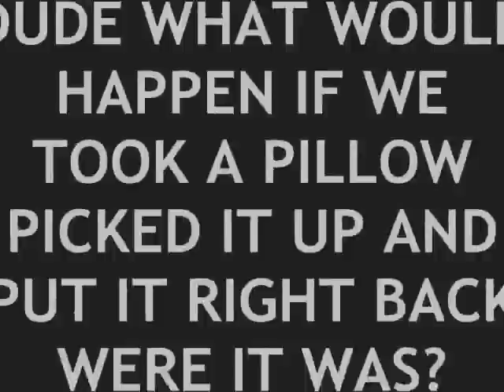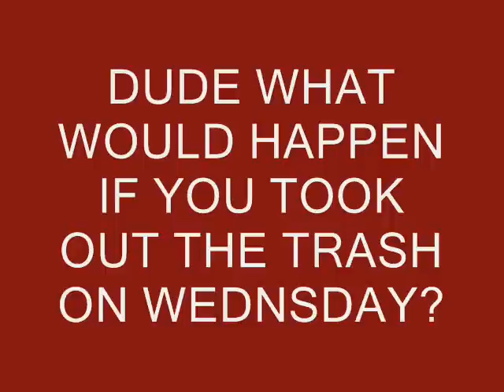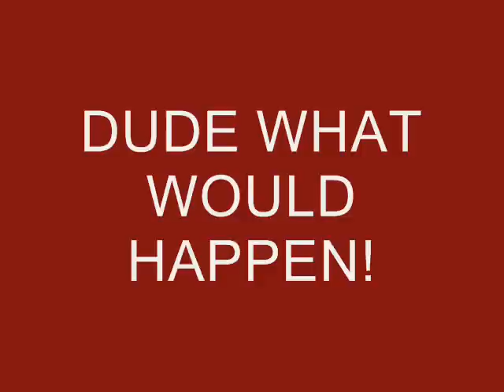Dude What Would Happen Spoof